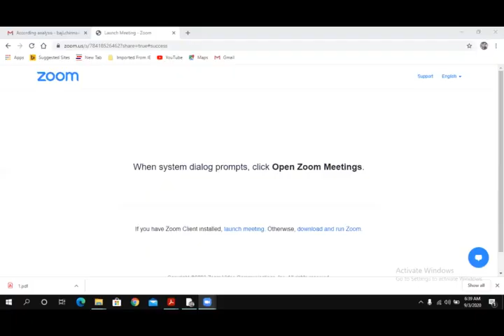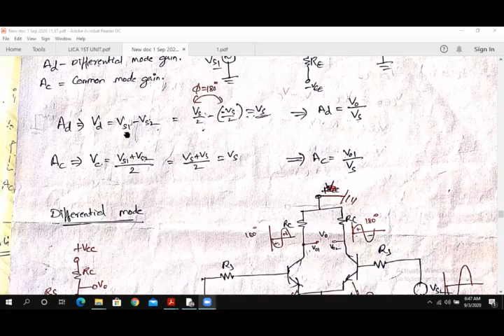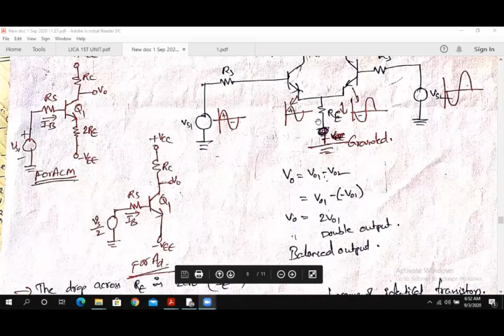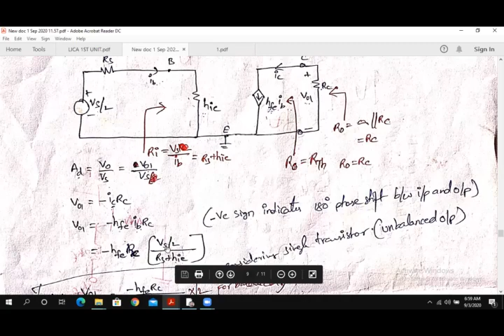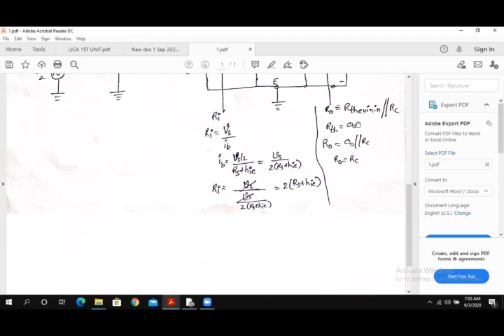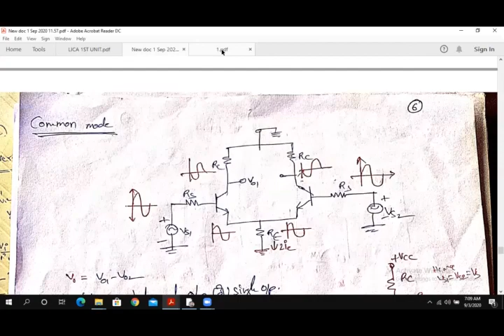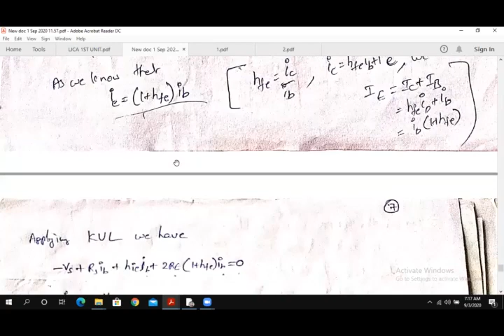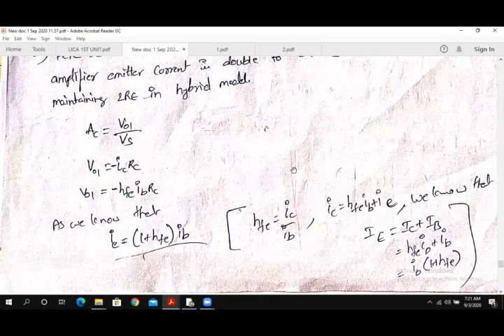eee|41|lica| class4|ac analy of diff amp|sk chinna baji